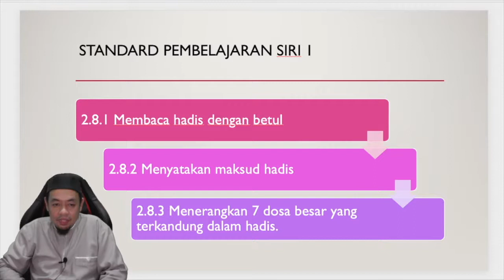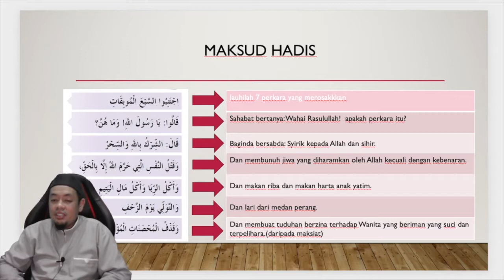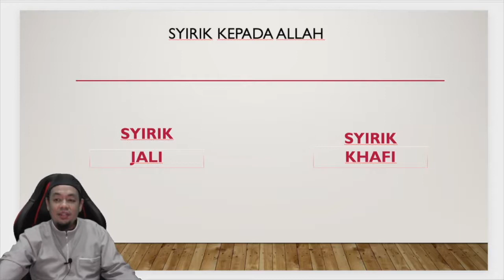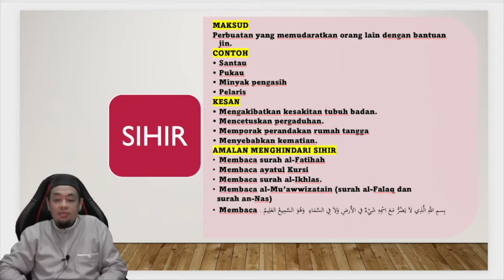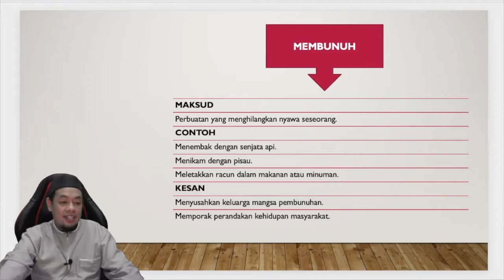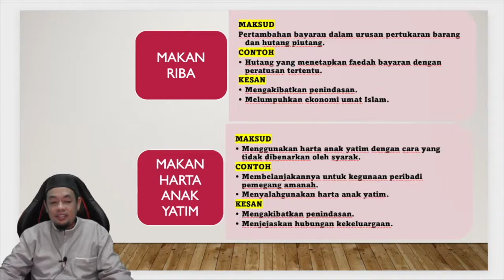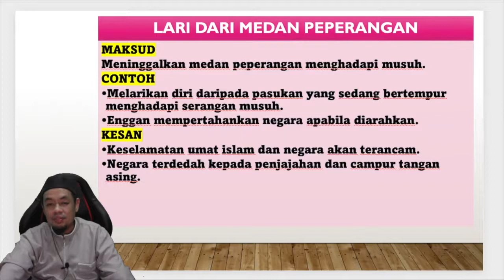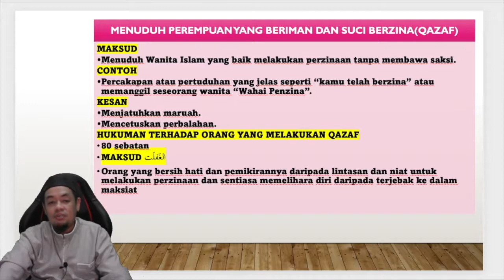PENDIDIKAN ISLAM TINGKATAN 4 : BAB HADIS SIRI 1: MENGHINDARI DOSA-DOSA BESAR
DISEDIAKAN OLEH : MOHD FADZIL BIN ABDUL RAHMAN NAZRI
DARI : SMK MUDZAFFAR SHAH